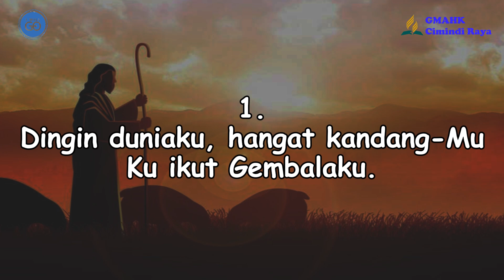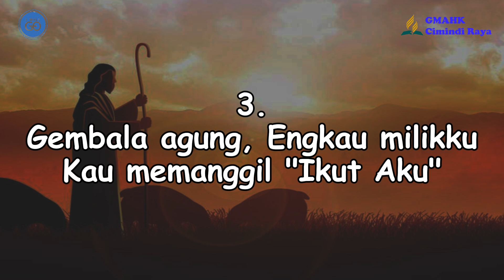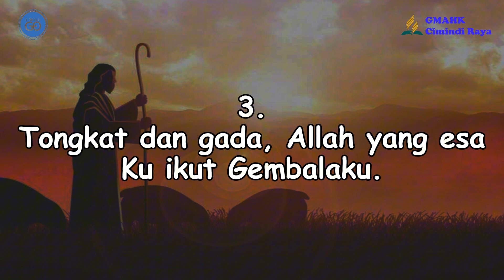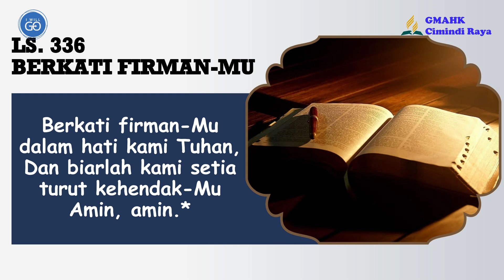PELAJARAN SEKOLAH SABAT || 17 Juli 2024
Pembawa Renungan: Paulo Sinaga

Tim Media:
Penulis Text: Doane Sinaga
Perekam: Obaja Sinaga
Editing: Beni Chandra Purba